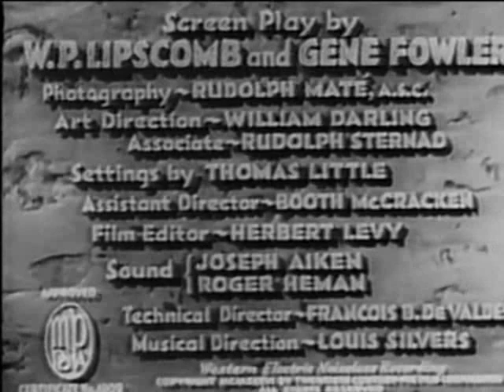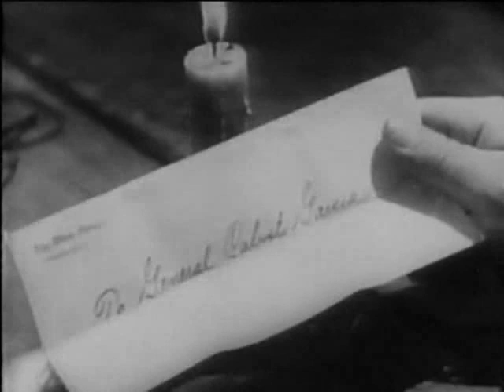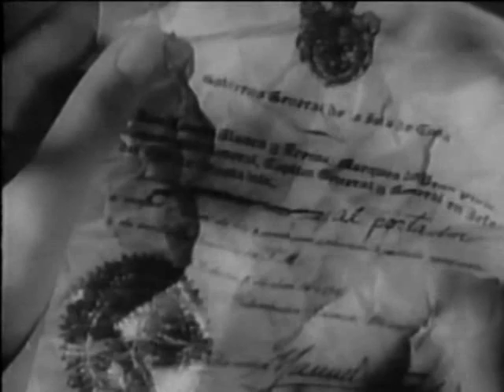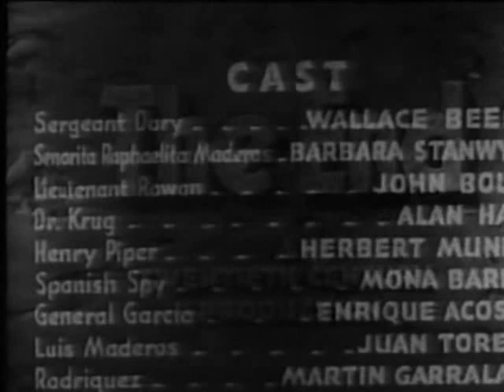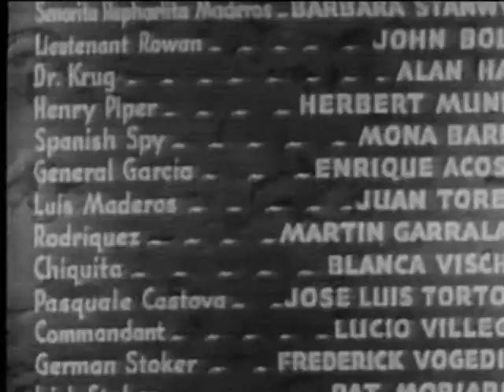A Message to Garcia (1936)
Movie starring Barbara Stanwyck.